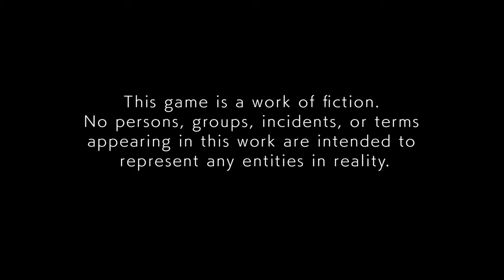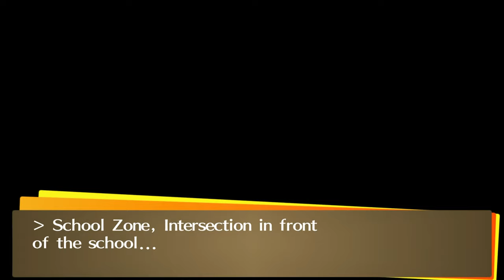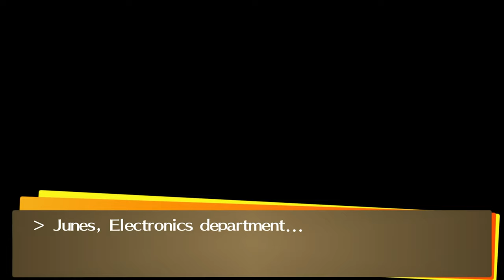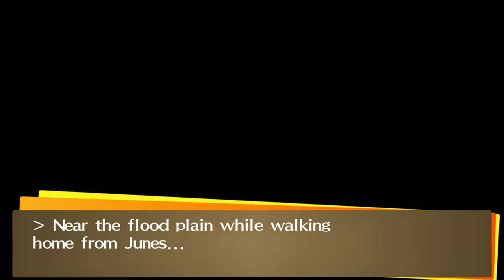Persona 4 Golden | Part 1: The Midnight Channel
This is a no commentary, full playthrough of the game. The video contains Part 1 of the story. Recorded on PS5.